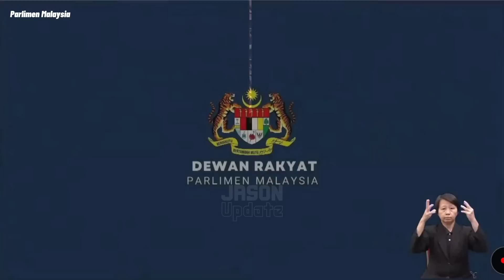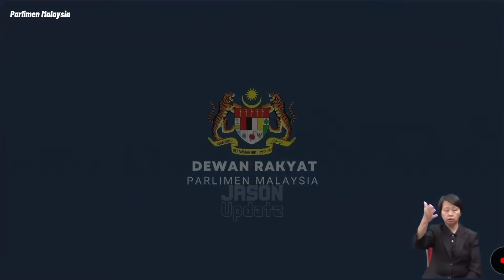Sesi PMQT PM Anwar Ibrahim - Kenapa PN Bising? Pengurangan Subsidi Hanya Untuk Golongan Maha Kaya